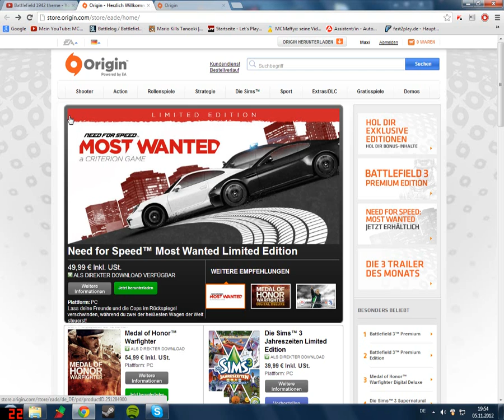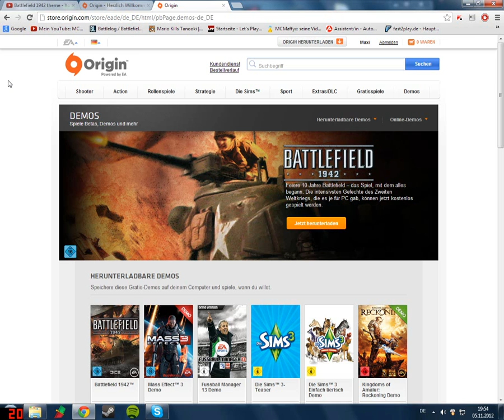Batlefield 1942 kostenlos